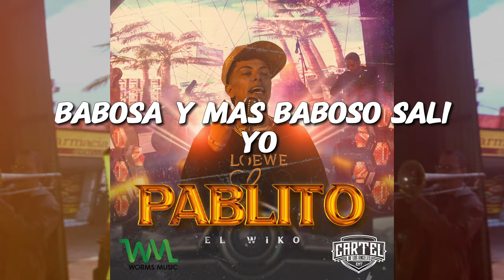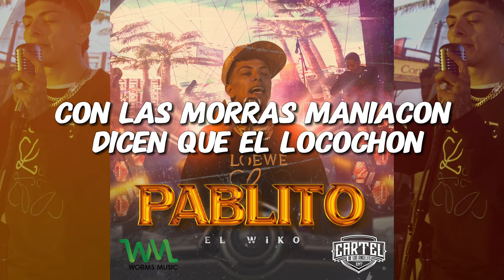El Wiko - Pablito (letra oficial)